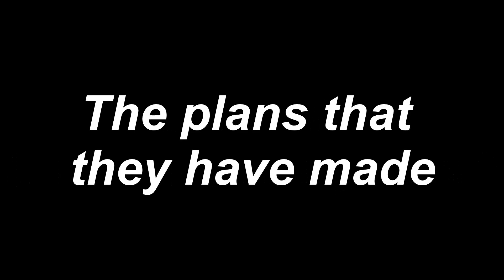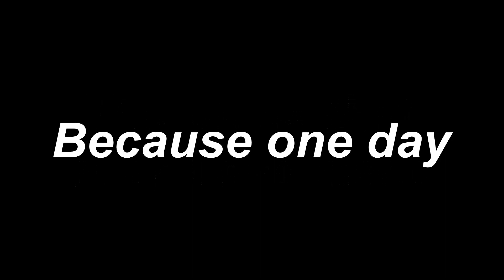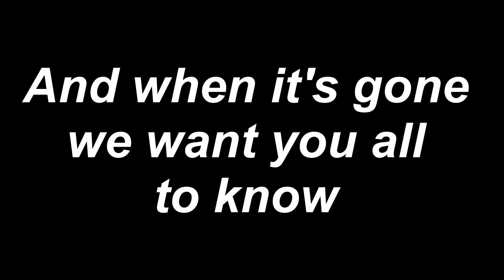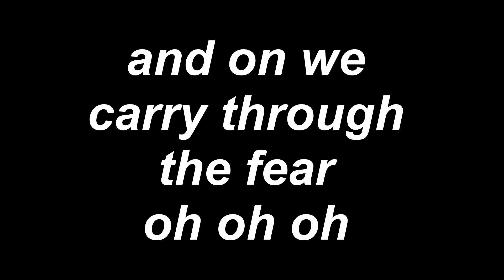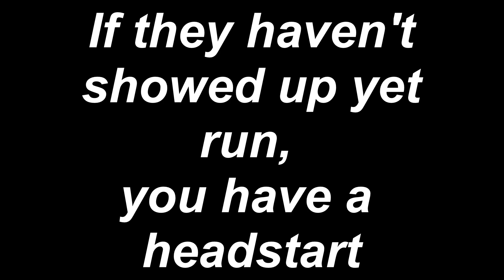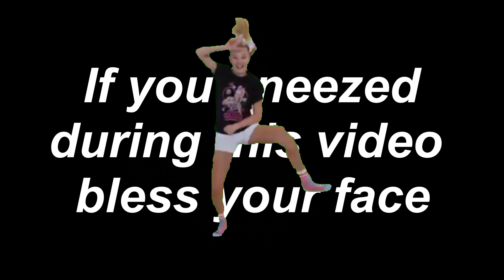My Shmegmical Romance - Welcome To The Shegma Parade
Yeah Im kind of a jack of all trades